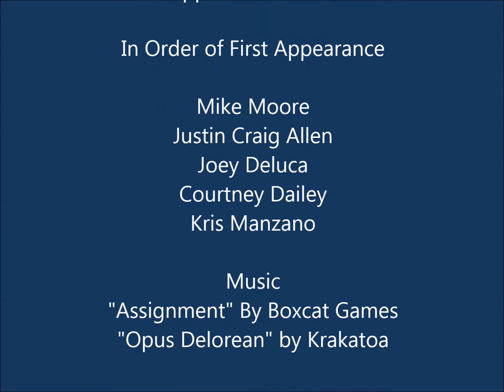Riverside Employees Support NAGE EMS!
Riverside AMR employees explain why they support NAGE EMS as their next union